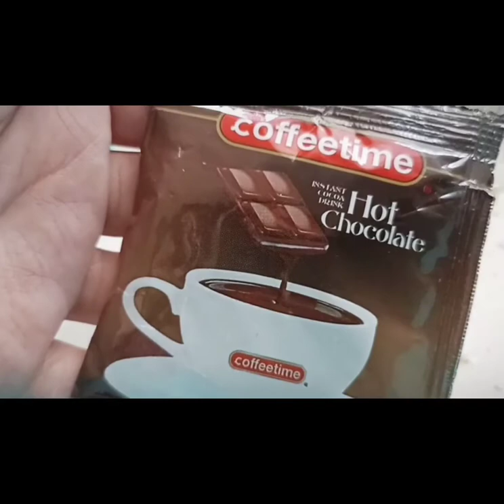Coffee və ərik ilə yumuşaq, möhtəşəm formada qabaran, ləzzətli piroq hazırlamaq istəyənlər izləsin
Böyük soba tavası üçün hazırladım.Siz balaca qabda hazırlasanız, tərkibindəki ərzaqları azaldın. Elə halda sobada da az vaxtda bişir.

     Tərkibi:

- 5 ədəd yumurta
- 2 st şəkər tozu
- 1 paket vanil
- 1 y.q evdə hazırlanan qabartma tozu (hazır olsa, 2 paket əlavə edin)
- 2 paket cofeetime
- 1 st duru yağ
- 2 st süd
- 5 st un (yavaş -yavaş əlavə edin.Miqdarı dəyişə bilər.)

    Üzəri üçün:
- Təmizlənmiş ərik

    Bişirəcəyiniz qabı öncədən duru yağ ilə yağlayın və unlayın. Qabı soyuducuda gözlətmək məsləhətdir.
   180°-li sobada ,alt -üst rejimdə bişirilir.